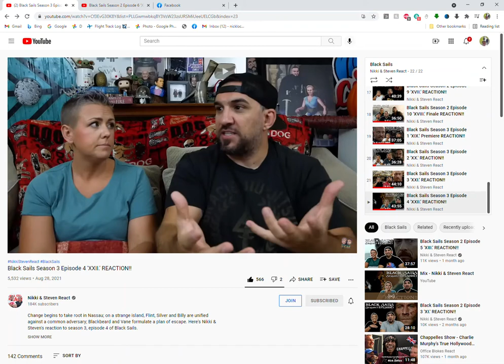2 Black Sails Season 3 Episode 4 'XXII